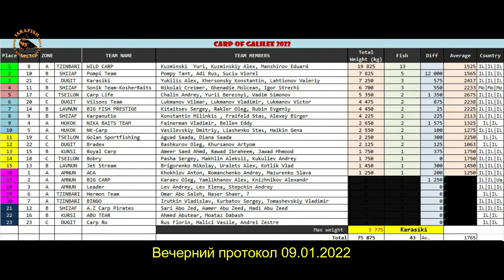ГК2022, 09.01.2022, Новости Дня на русском